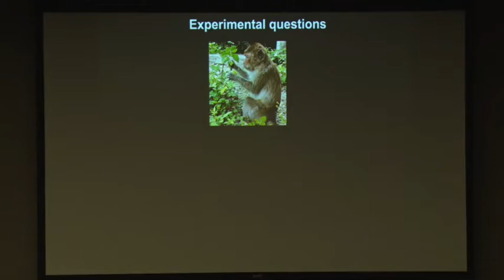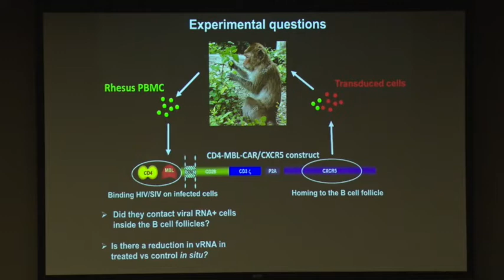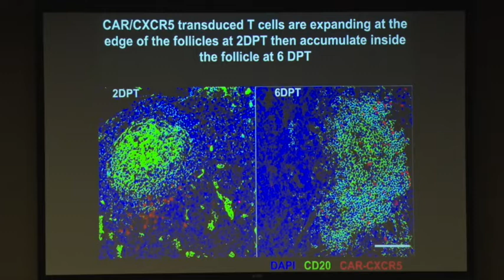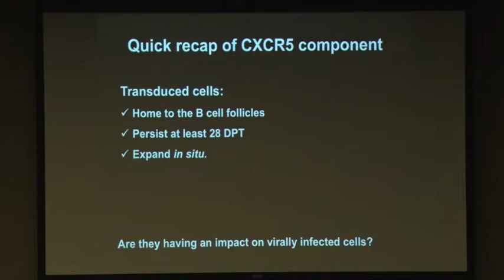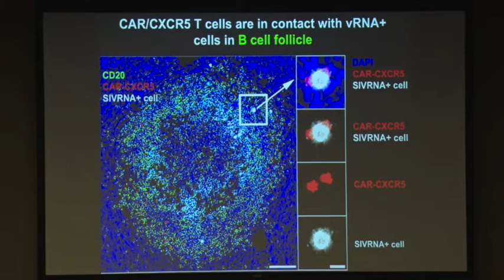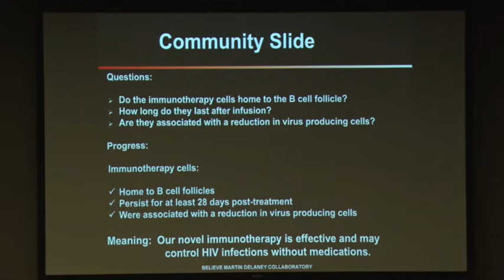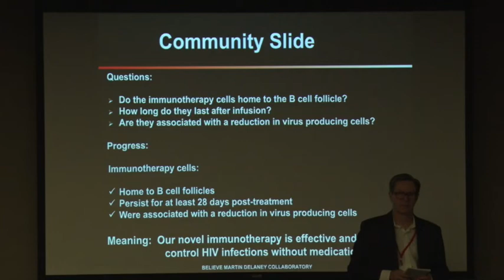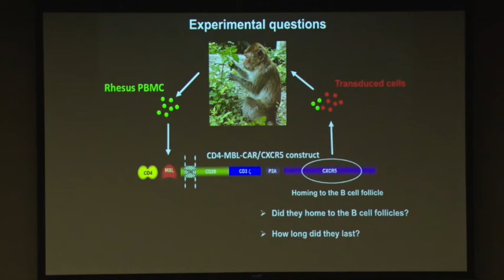CGT4HIVCURE2019 HADIA ABDELAAL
Hadia M.Abdelaal says we should be excited for a novel immunotherapy that her research has shown to be effective in monkeys and may one day control HIV without daily treatment needed at the 5th Conference on Cell and Gene Therapy for HIV Cure 2019.

Born out of the desire to bring much needed attention to HIV cell and gene therapies, this conference aims to advance the pursuit of an HIV cure by bringing together an international roster of esteemed scientists to share and review the latest cell and gene therapy approaches targeting HIV.

Hosted in Seattle, Washington on August 22-23, 2019 by the defeatHIV Martin Delany Collaboratory, in collaboration with the Fred Hutchinson Cancer Research Center, the University of Washington/Fred Hutch Center for AIDS Research (UW/Fred Hutch CFAR) and the UW Virology Division.

MORE ABOUT defeatHIV:

Founded in 2011 and led by Drs. Keith Jerome and Hans-Peter Kiem at the Fred Hutchinson Cancer Research Center, the defeatHIV Martin Delaney Collaboratory is a consortium of scientific investigators and clinicians from both public and private research organizations who are committed to finding a cure for HIV.

The Martin Delaney Collaboratory program focuses on providing support for HIV research strategies that are curative and fosters partnerships between public and private research organizations.